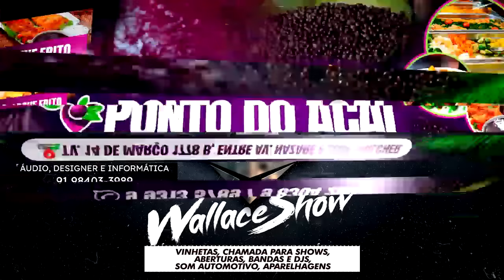CARABAO SÓ MARCANTES AS MELHORES DJ TOM MÁXIMO 2023